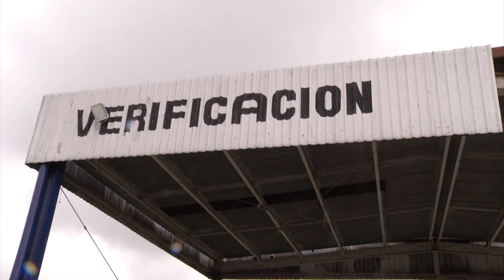Cerrados los centros de verificación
Los centros de verificación que la presidencia municipal tiene en Saltillo, actualmente se encuentran cerrados hasta  nuevo aviso, según dio a conocer la dirección de medio ambiente del Gobierno Municipal, explicando que todo se debe a que se está dando mantenimiento.

El titular de esta dependencia municipal Pedro Valdez Moncada, dio a conocer finalmente que en breve se dará a conocer cuándo se abrirán nuevamente al público estos módulos de verificación, cuya función es muy importantes a fin de evitar  se incrementen los índices contaminantes al medio ambiente.